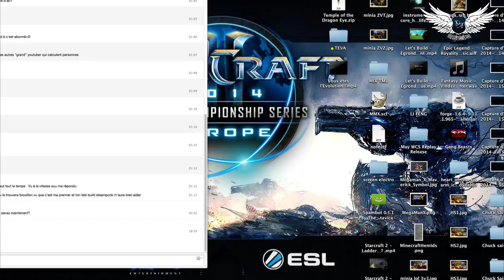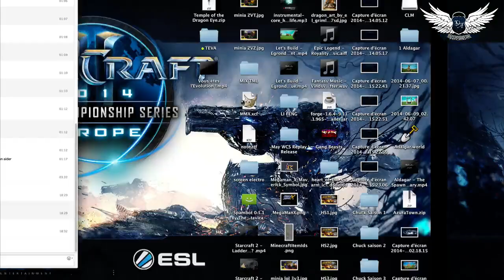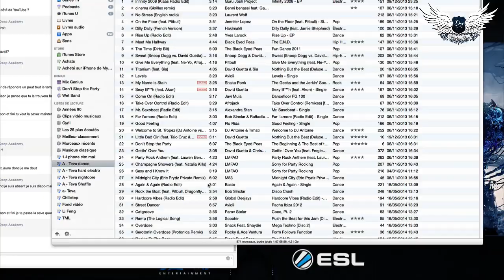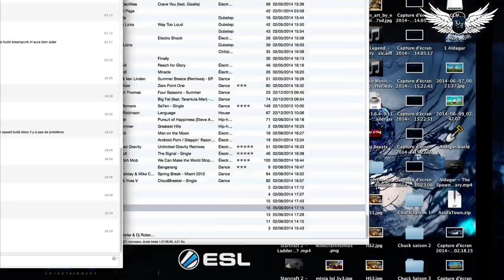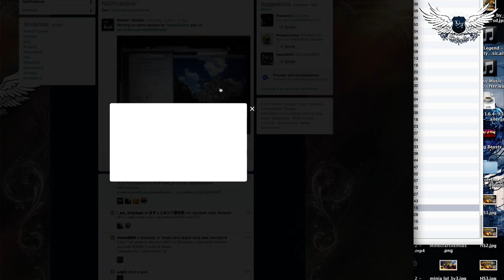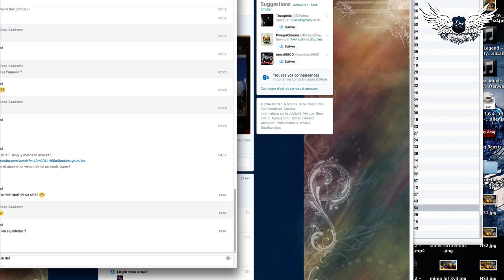Speed Build - Pattern organique de megabuild (FR commentary)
Aujourd'hui, nouvelle vidéo minecraft sur un speed build (X4) sur la construction d'un pattern de mégabuild, enjoy
Temps de construction réel : 1h

Pour ceux qui souhaiterai DL les mix, les 4 premiers sont